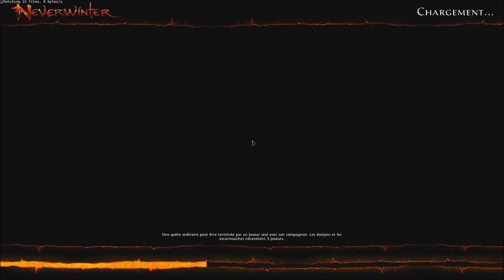Neverwinter Online - Le Sorcier Dévastateur - Playthrough 31 : L'Anneau de la Terreur [PC] [HD] [FR]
Dungeons & Dragons Neverwinter sur PC avec Necrosis (Sorcier Dévastateur - Tieffelin) au Micro.